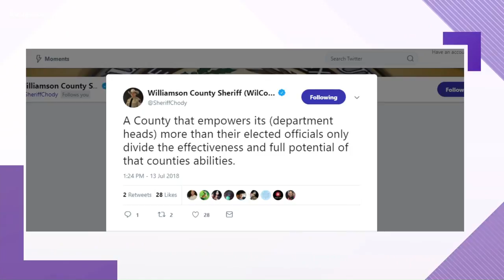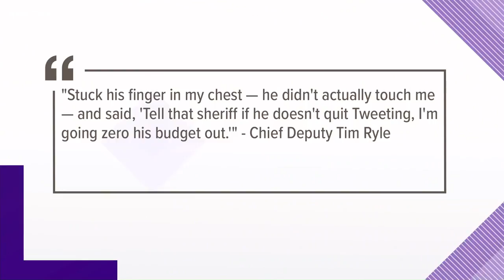Judge charged with official oppression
A criminal charge against Williamson County's top executive over what authorities say is a threat to the sheriff over his tweets.